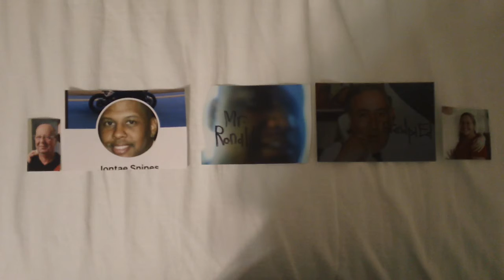daddy, mr. jontae snipes, mr. Ronald, grandpa ed and ms. khrystal